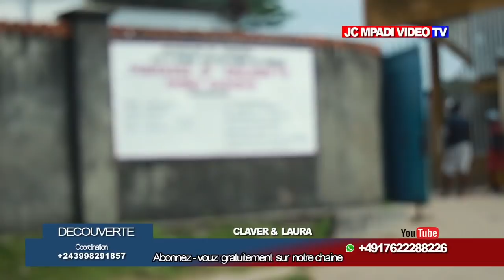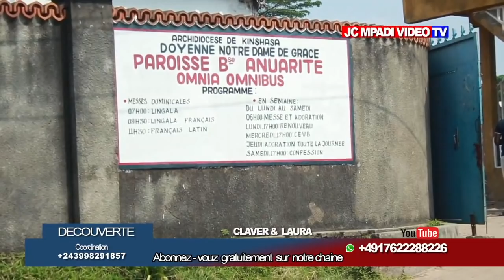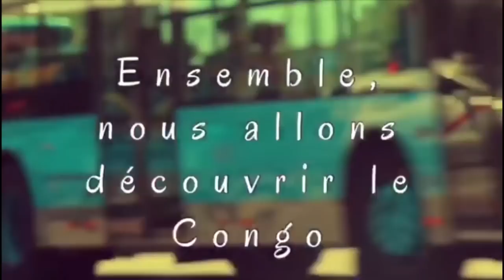Découverte Commune NGALIEMA '' Q. UPN "